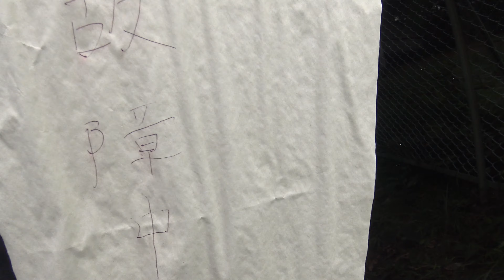イニシャルDとドリフトの聖地・赤城山、溝落とし！！